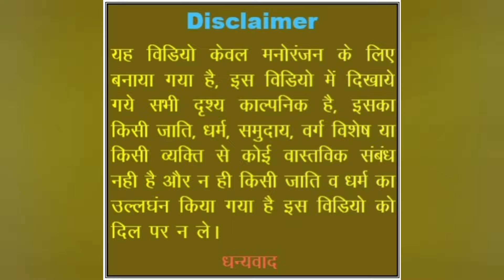चुनावी माहौल ||comedy video#dehati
यह वीडियो केवल मनोरंजन के लिए बनाया है इस वीडियो मे दिखाया गया सभी दृश्य काल्पनिक है  इसका किसी जाति, धर्म, समुदाय, वर्ग विशेष, से कोई वास्तविक संबंध नहीं है और न हीं किसी जाति व धर्म का  उलंघन किया गया है इस वीडियो को दिल पर न ले |